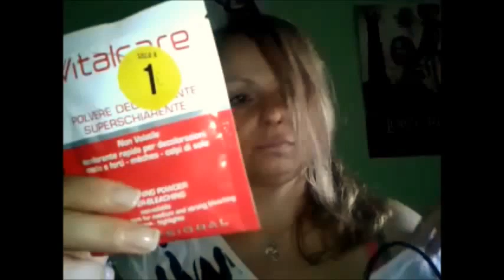Ancora acquisti!! Forse è meglio fermarsi!!!???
Ciao ragazzi un' altro video acquisti...questi saldi sono una vera tentazione per chi ama il make up!!! :P qualcuno mi fermi !!AHAHAH buona visione ;) Se ti fa piacere seguimi anche sulla mia pagina facebook